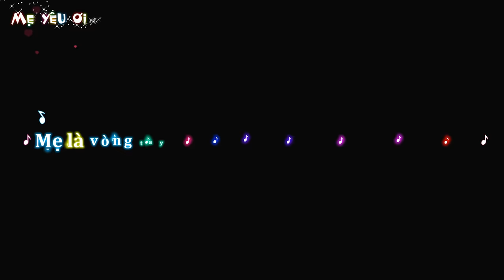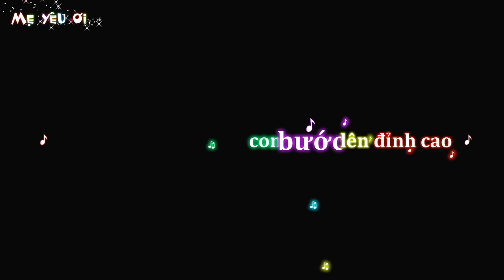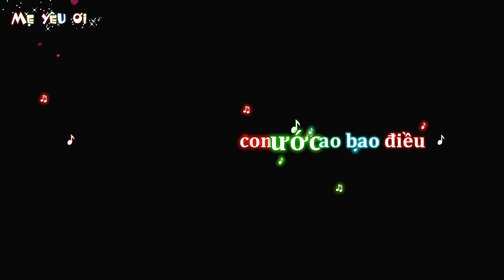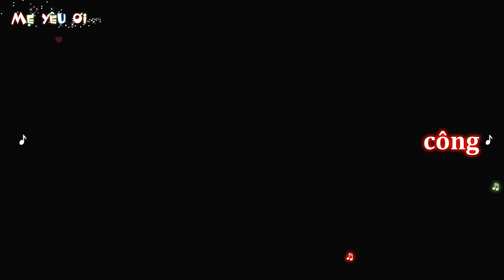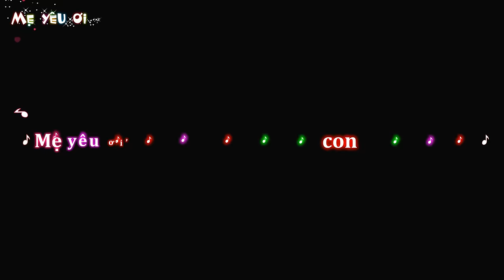[Sub + Effect ] - Mẹ Yêu Ơi - Gia Khiêm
[Share Sub + Effect] - Mẹ Yêu Ơi - Gia Khiêm
☞ Timer: Trung Trần
☞ Edit Sub: Trung Trần
☞ Video editor : Trung Trần
☞ FX: Sưu tầm
☞ Phần mềm làm video: Proshow Producer, Aegisub, Virualdub
© Bản quyền thuộc về Trung Trần
© Copyright by Trung Trần  ☞ Do not Reup